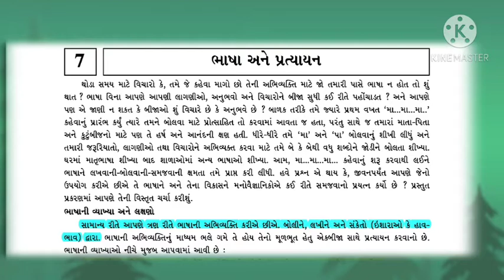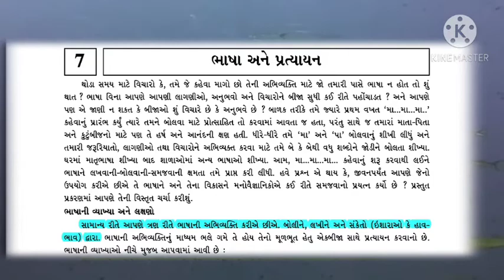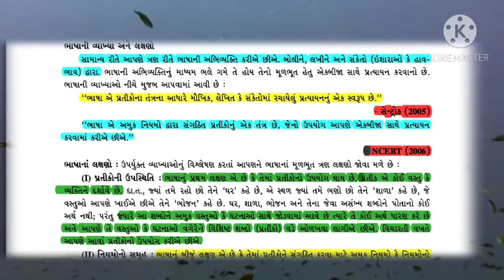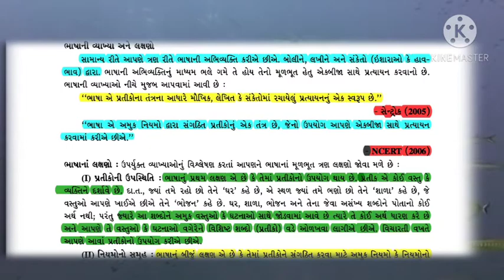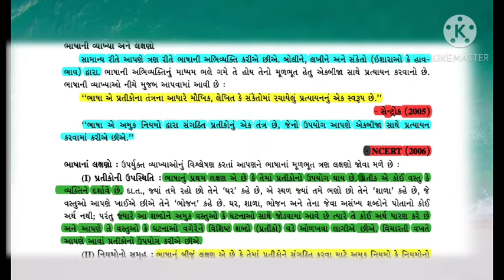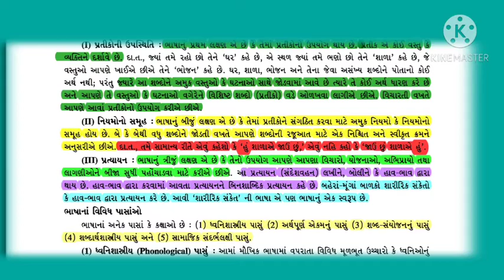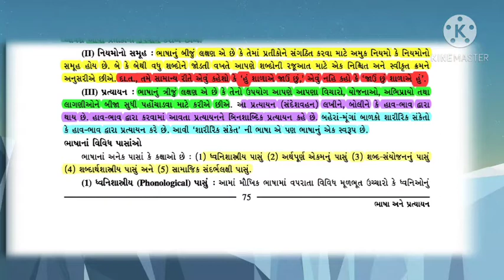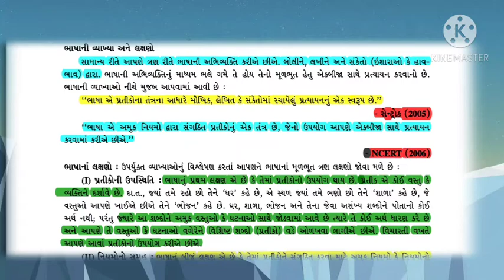Std. 11th | મનોવિજ્ઞાન | પ્રકરણ -7 | ભાષા અને પ્રત્યાયન (ભાગ-1) | By imran Sir Wadawala